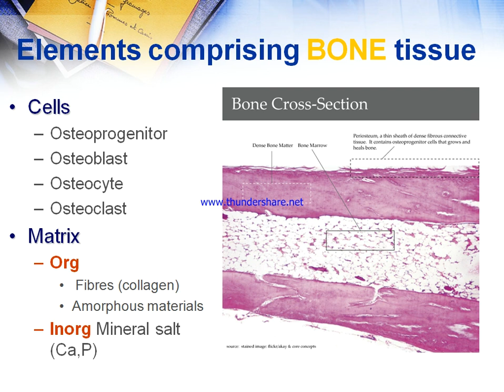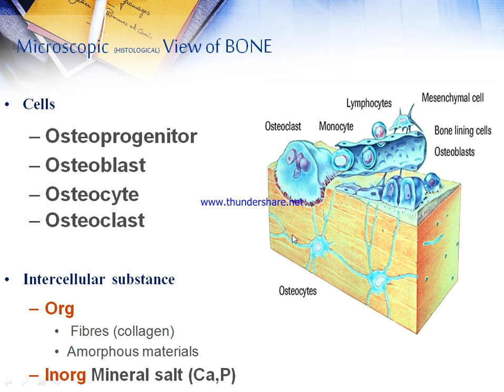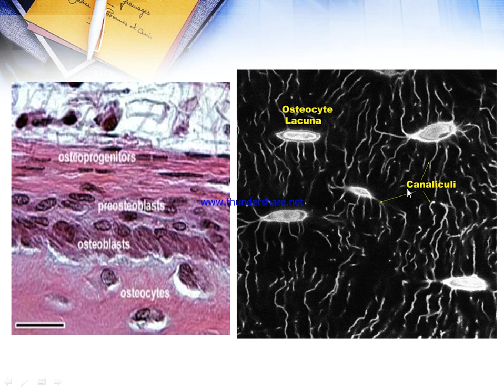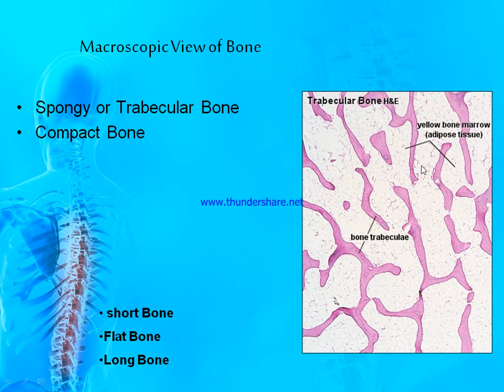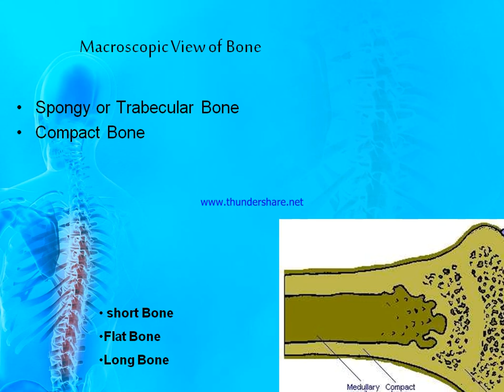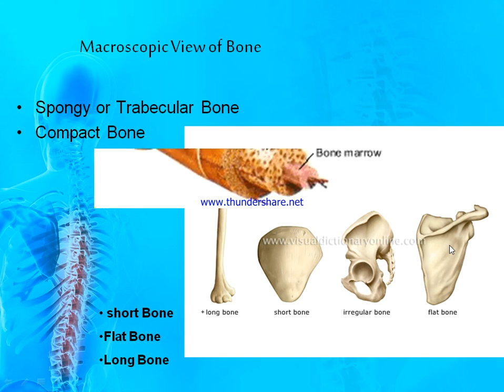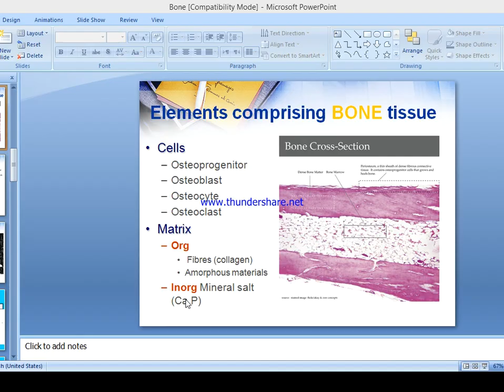1St Year 2Nd Semester General Histology C Section L9 By Dr Rahim Dil